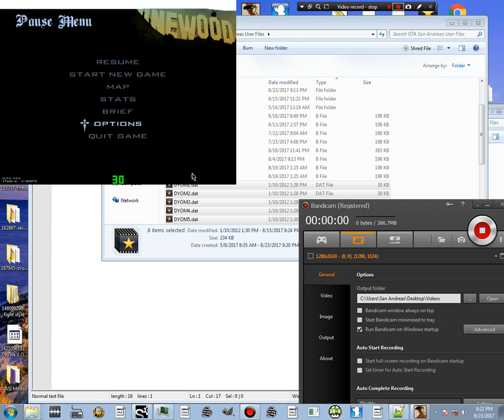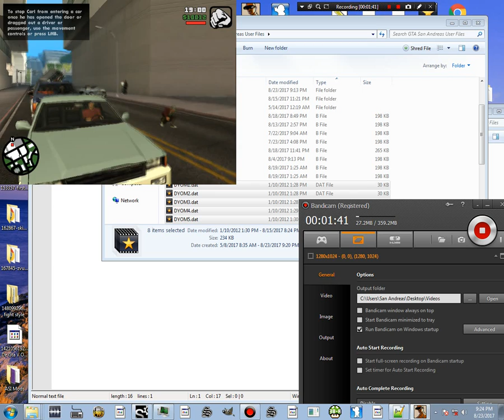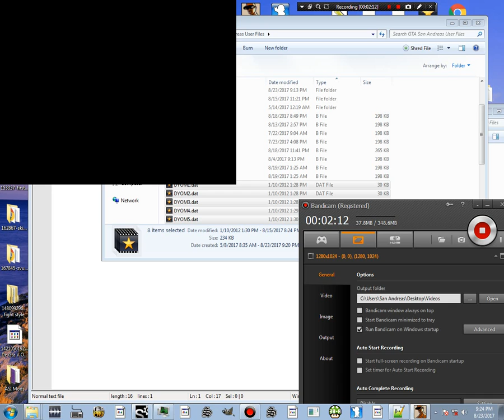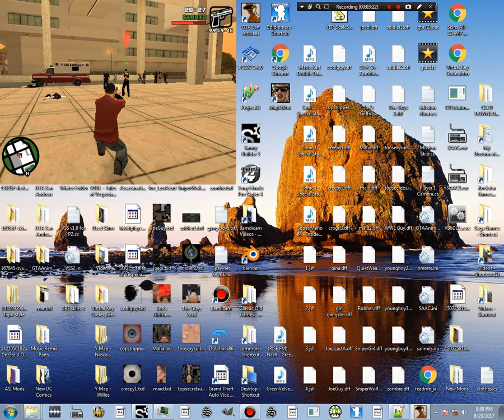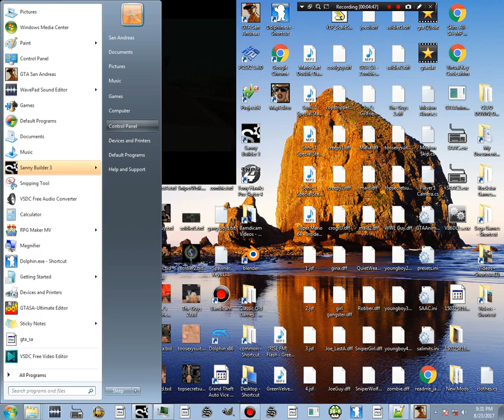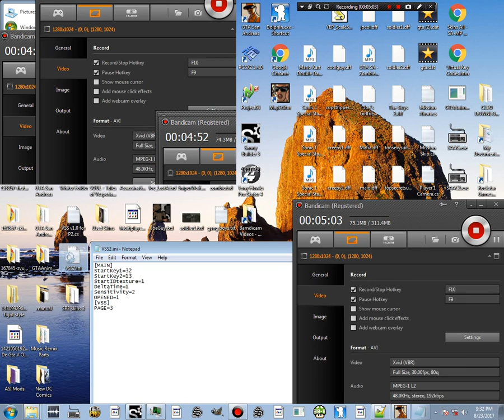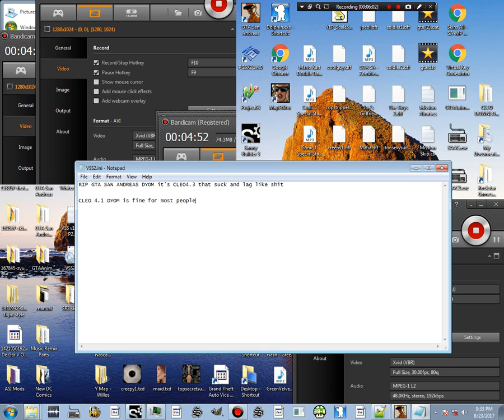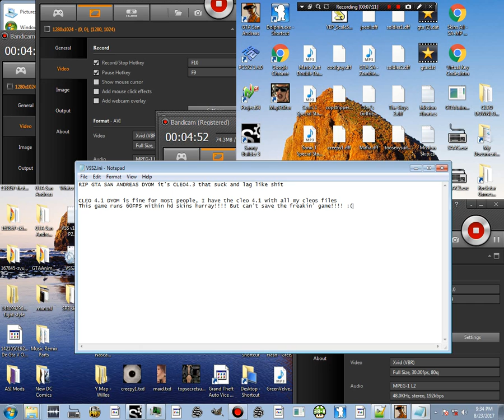GTA San Andreas - Cleo 4.3 Version DYOM Freezes When Mission Finish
Cleo 4.3 sucks, it's low but cleo 4.1 is better, cleo 4.2 doesn't work.

So that's why I stop play or make DYOM because of slowness and freezing when ending. Cleo 4.1 crashes when saving the game not from DYOM but story mode.

I have alot of cleos.